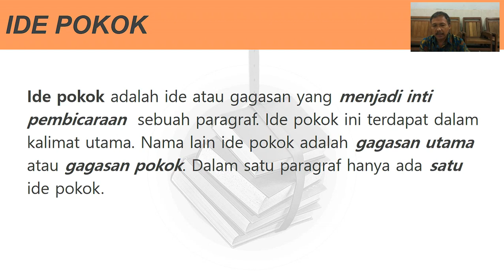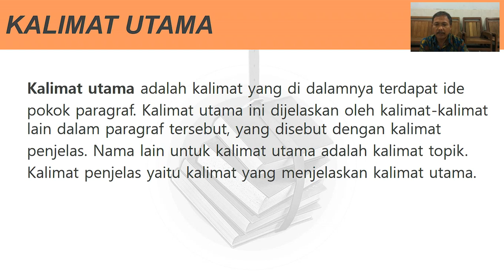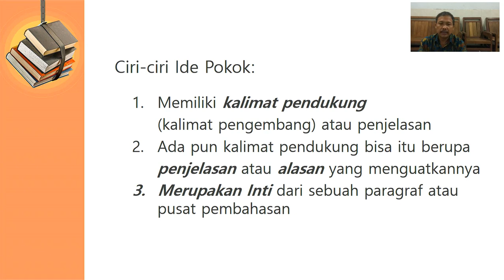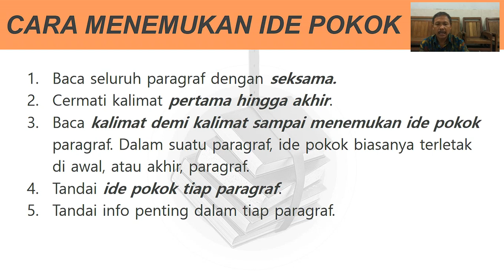BAHASA INDONESIA ( IDE POKOK )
Oleh : Antonius Parman, S.Pd